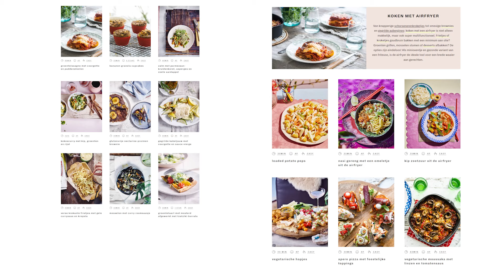Hartige börek met courgette en kip | Sofie Dumont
Dit is mijn variatie op de Turkse börek met feta en spinazie. Ik gebruikte hiervoor extra courgette en stukjes gebakken kip, maar dit recept kan je zeker ook met gehakt proberen. Ik bakte deze zeer dankbare hartige groentetaart op het pizza-accessoire in mijn Airfryer.

Bekijk het volledige recept voor de börek met courgette en kip op mijn website via volgende